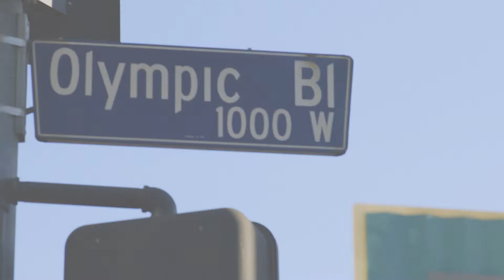The Butter Knife Short Film - Audience FEEDBACK from the July 2018 LA Festival